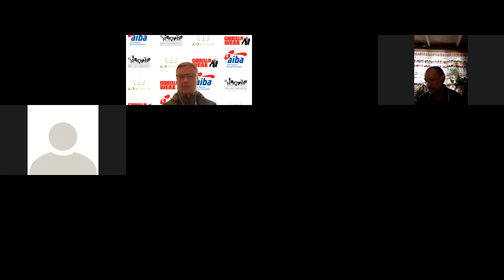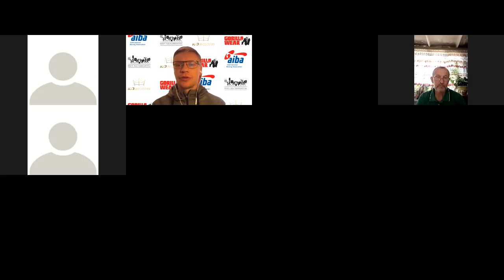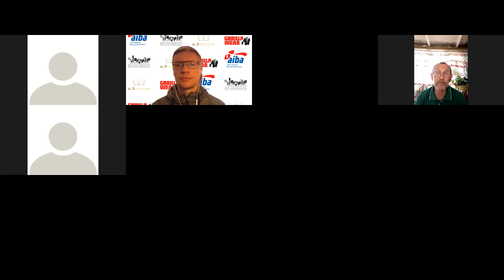Ervin Kade ja Mirzo Shamshiev seminar 25.9.20 1 osa